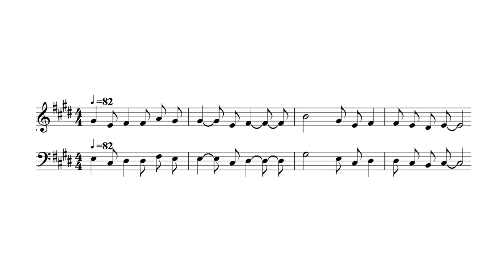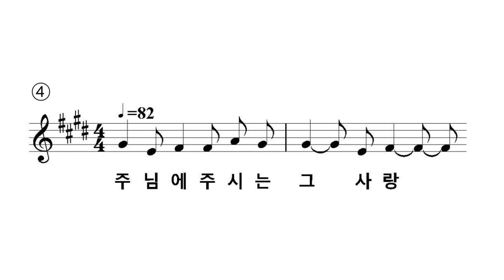005 - 주님의 끝 없는 사랑 ( 악보 )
주님의 끝 없는 사랑
작사/작곡 임두환

주님에 흐르는 그눈물 날위한 사랑의 부르심
주님에 내민손 꼭잡고 일어나 주님과 걸었네
주님의 끝없는 사랑은 구원의 소망이 었네

주님에 외치는 그소리 무거운 짐벗어 버리고
주님에 함께한 이시간 시련의 순간은 떠났네

주님에 전하는 그말씀 이땅을 눈물로 적시고
주님에 따스한 미소는 온땅에 퍼지는 향긋함

주님에 주시는 그사랑 나에게 새삶이 되었고
주님에 주시는 그소망 그생명 전하는 것이네